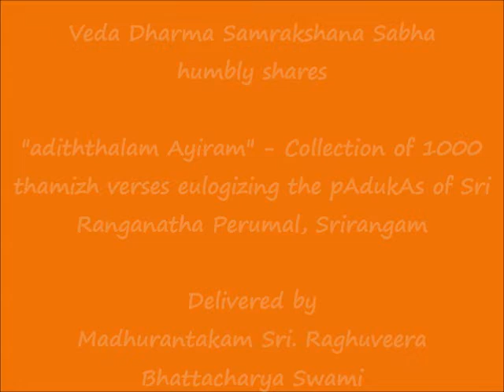059 - பன்மணிப் படலம்-5 (panmaNip padalam-5) - அடித்தலம் ஆயிரம் (adiththalam Ayiram)